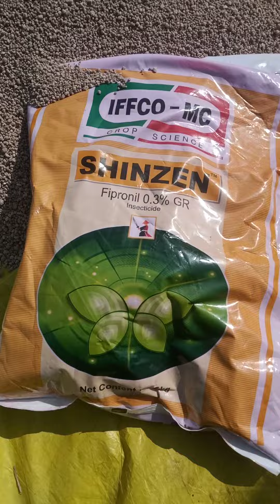गन्ना बुवाई के समय तैयार की गई खाद